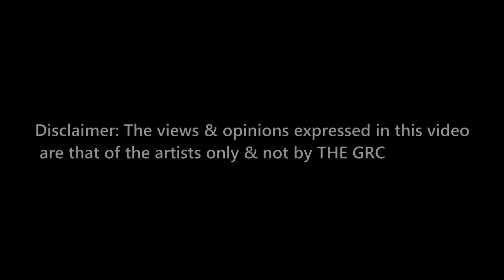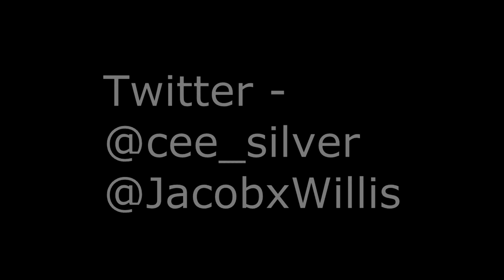TheGRC - Cee Silver & J Flow - Grime Freestyle